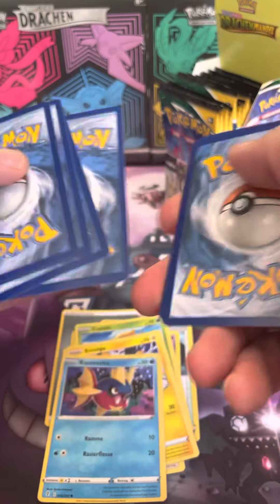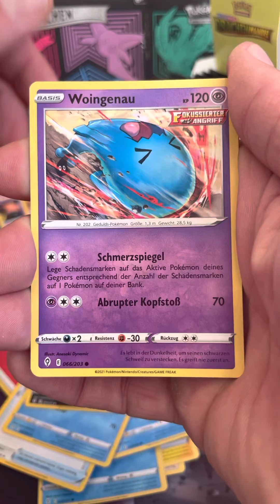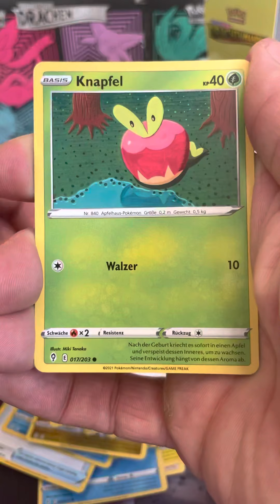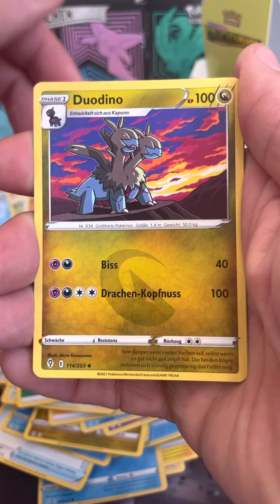POKÉMON 18er DRACHENWANDEL DISPLAY ASMR✨OPENING⭐️🤩PART.1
Hallo Leute, schön, dass ihr da seid, wenn euch mein Video / Shorts gefallen hat, lasst gerne ein Like und ein Abo da ! Vielen Dank 🍀

Auf dass wir gemeinsam die besten Karten ziehen!

Vielen Dank euer Poké Stop

Besucht mich gerne auch für Karten Käufe auf Ebay!

Ein dickes Danke schön geht raus an pokélector dem Zeichner des neuem Poké Stop Logos !🤩✨

Und noch ein Dankeschön geht raus an Endrozed für das neue Banner 🤩✨

Rund um das Thema Trading Cards
[Pokémon,Yu-Gi-Oh,Dragonball]!!!

Alles zum Thema TCG !
Kann euch SAPPHIRE CARDS  nur ans Herz legen !!!
Ich persönlich bin immer sehr zufrieden gewesen !!!🍀

Schaut gerne auch mal hier vorbei !!!
Urbacher Presse Shop
Kaiserstraße 34 in 51145 Köln